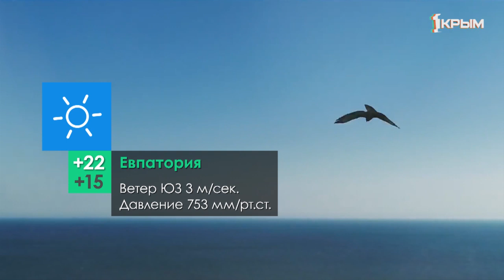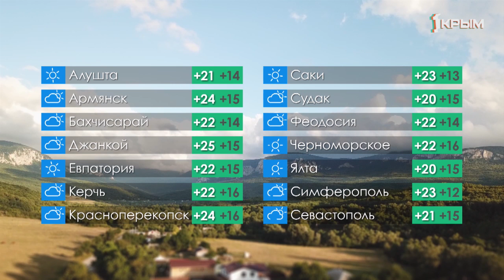ПОГОДА 27 мая 2019